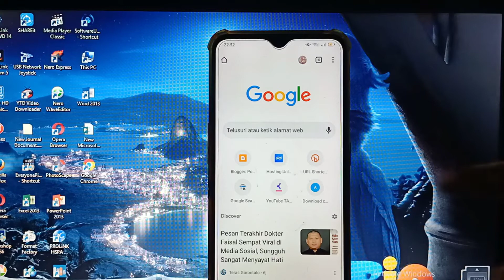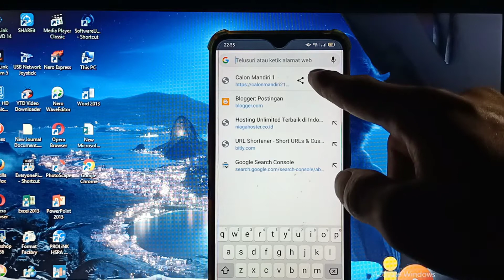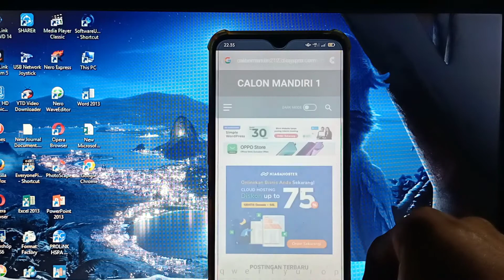CARA MELIHAT ALAMAT BLOG KITA SENDIRI